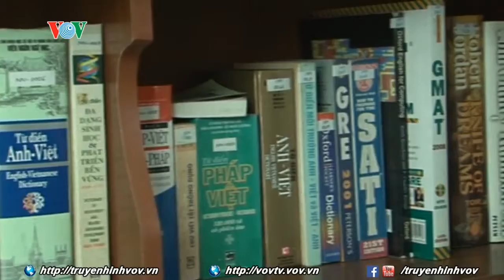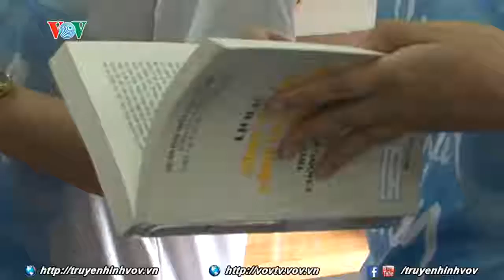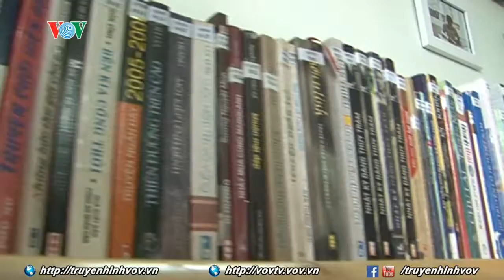Lan tỏa tinh thần Bfree trong cộng đồng từ niềm đam mê đọc sách | VOVTV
Từ niềm đam mê sách và mong muốn lan tỏa văn hóa đọc trong cộng đồng, những bạn người trẻ với tinh thần tình nguyện đã sáng lập ra Bfree – một mô hình thư viện phục vụ miễn phí đã được mở ở Hà Nội từ năm 2014.